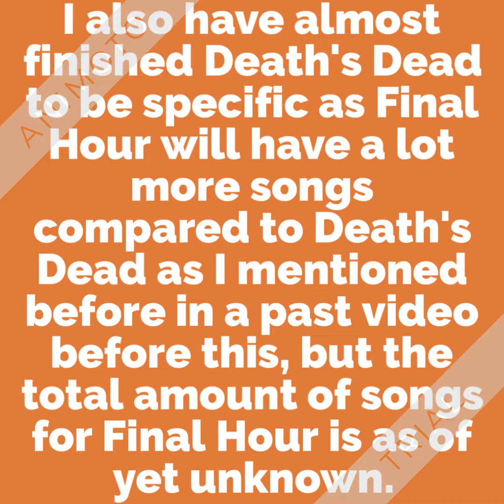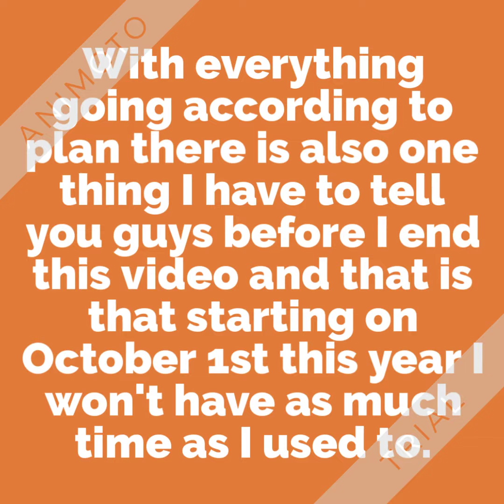A Music Update on Final Hour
Here's another update on Final Hour.